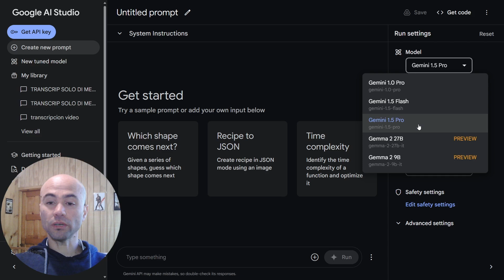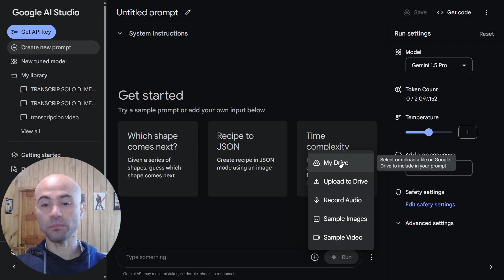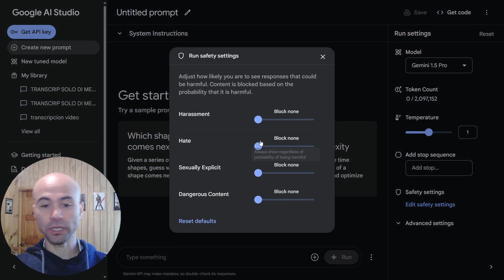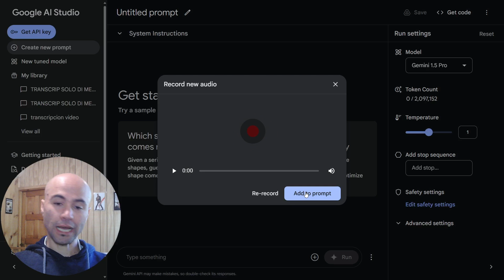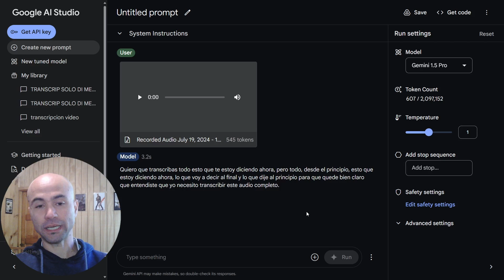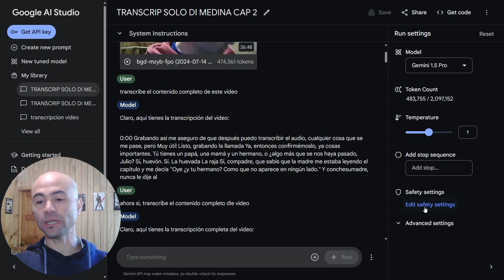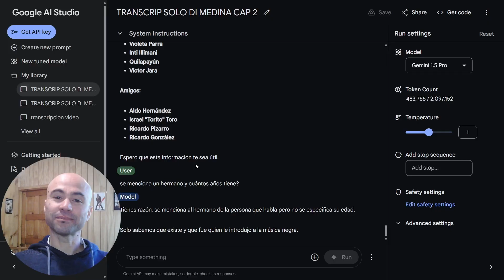Gemini 1.5 Pro: la MEJOR IA para hacer TRANSCRIPCIONES GRATIS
Hace un tiempo Gemini 1.5 Pro tuvo una actualización de en su funcionamiento a través de Google AI Studio, y aquí te muestro en qué consistió y cómo aprovechar su gran capacidad para hacer transcripciones de todo tipo.